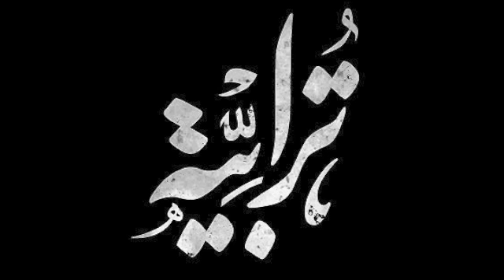Math.hul Bihi AlTurab - Torabyeh